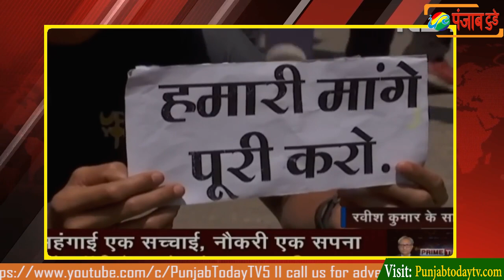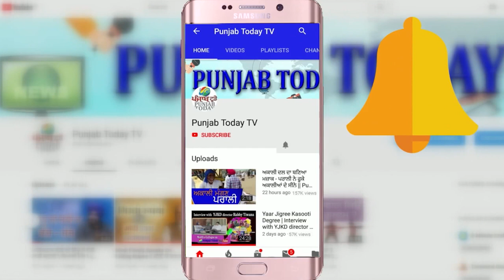कैसे TRP के लिए धर्म को गोदी मीडिया लडवाता है I Godi Media I Ravish Kumar I Amish I Chitra I Anjana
Dekhein Anjana Ne Maari Palti Aur Live Show Mein Bhid Gayi BJP Pravakta Se.